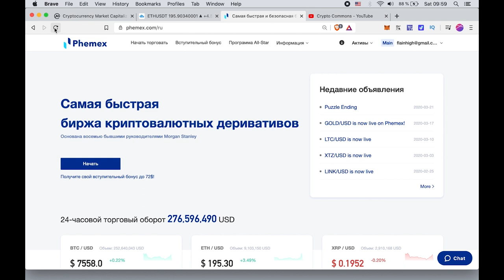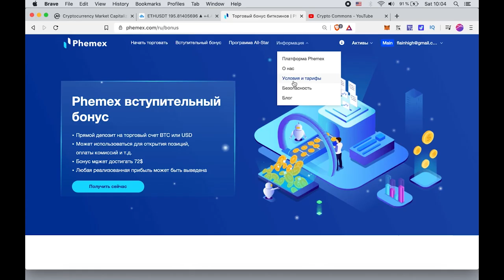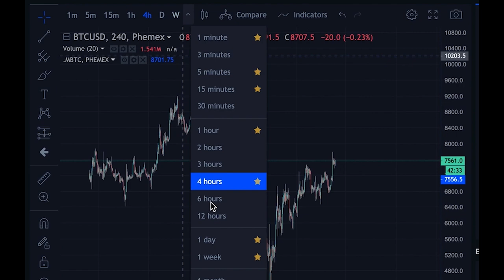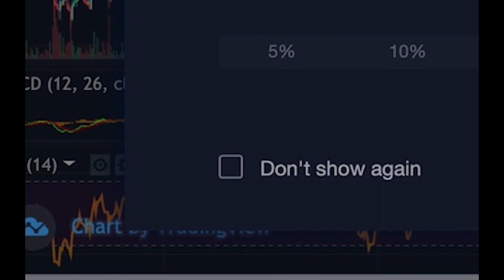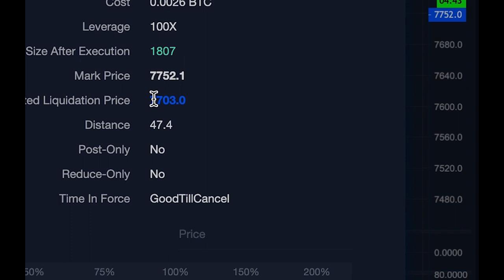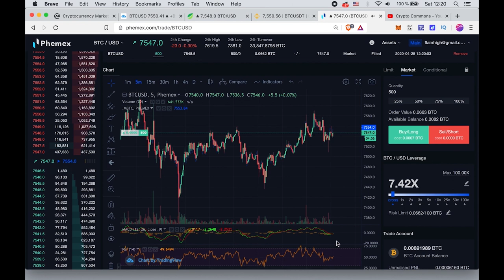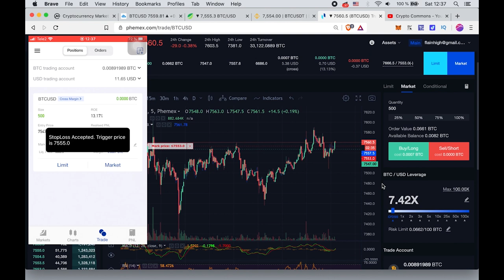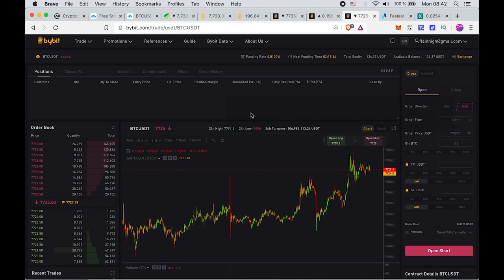БИРЖА PHEMEX | ОБЗОР: Как торговать Биткоином, Альтами и Золотом (с плечом до 100х!)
ТАЙМСТАМПЫ:
00:00 Интро
01:11 Отличия Phemex
02:11 О команде биржи
02:42 Вступительные бонусы
04:27 Тарифы и комиссии
05:02 Кошелек, торговые счета
06:35 Торговая панель, интерфейс
08:03 Суб-акаунты!
09:23 Типы заявок (Лимитный, рыночный)
12:23 Выбор кредитного плеча
14:41 Открываем позицию
17:00 Менеджерим позицию
18:10 Трэилинг стоп!
18:52 Мобильное приложение!

BTC: 1JcJgpSHbrRwgnvLeteXNfNXxLgpDuxyMP
ETH: 0xC8b0CF755bec8155D371676D77A579D7E15fd7eD